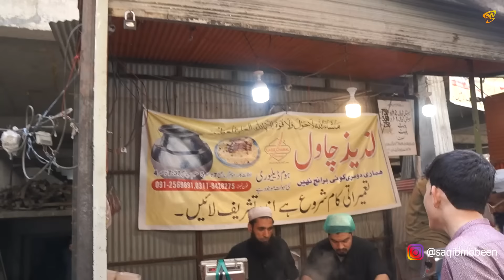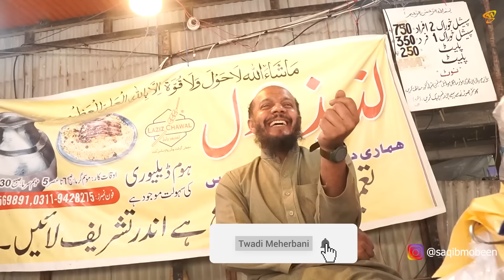Exploring Hidden Food Gems in Peshawar | Laziz Chawal Shoba Bazar | Chaynki Gosht Namak Mandi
We have found some new hidden food points in Peshawar with Asim Butt Bhai.